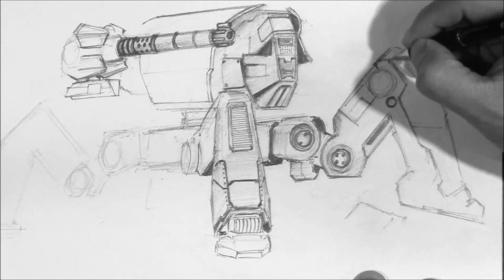How to Draw Raijin (War Robots)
By Popular Request!

Recommended Art Supplies:
○ Strathmore Bristol Vellum Pad
○ Pentel Graphgear Pencil Set
○ Zebra DelGuard 0.5mm Lead Mechanical Pencil
○ Zebra M-301Mechanical Pencil Set
○ Staedtler Triplus Micro Mechanical Pencil
○ TUL 0.7mm Mechanical Pencil
○ Tombow Mono Zero Eraser
○ Pentel Clic Retractable Eraser